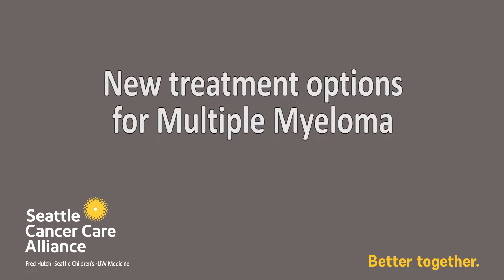New treatment options for Multiple Myeloma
Dr. Damian Green of Seattle Cancer Care Alliance presented at the 2015 ASH Annual Meeting in Orlando. In the following SCCA video, he discuses three new treatment options available for patients with multiple myeloma, and the role that clinical trials played in discovery of the new options.